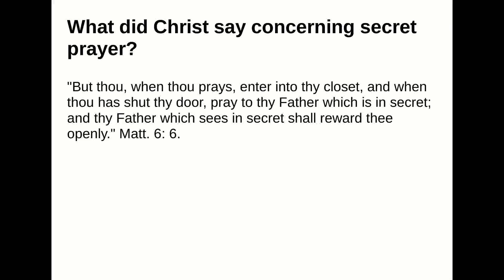What did Christ say concerning secret prayer?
Answer:
"But thou, when thou prays, enter into thy closet, and when thou has shut thy door, pray to thy Fatherwhich is in secret; and thy Father which sees in secret shall reward thee openly." Matt. 6: 6.